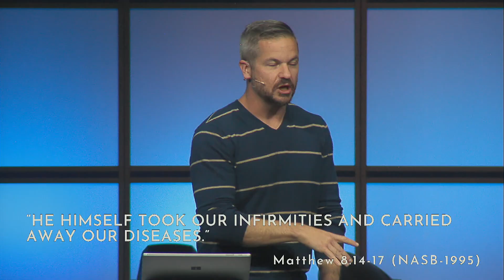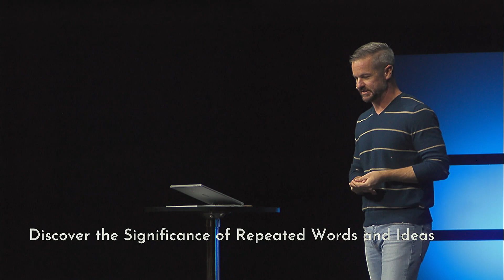How To Read The Gospel 2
Service Times:
Weekend - Sun 10am

Location:
1700 S. Aspen Ave.
Broken Arrow, OK
74012

Phone: (office is open Monday-Thursday)